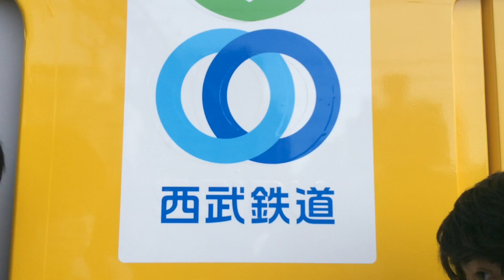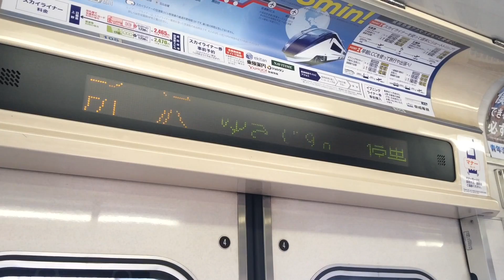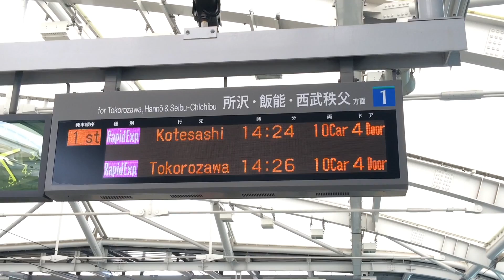西武鉄道6000系6157F(黄色ラッピング) 臨時快急所沢行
撮影日：2015/04/18
池袋・石神井公園・西所沢にて